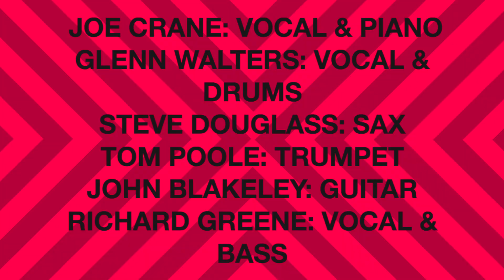HOODOO RHYTHM DEVILS Mother In Law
Allen Toussaint wrote another masterpiece for Ernie K-Doe in 1961 that immortalized the “Mother-In-Law”. Many people have truly great ones and many have ones like Ernie was singing about.